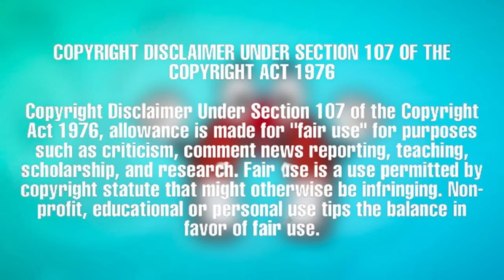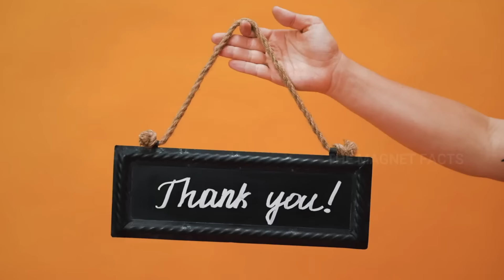அதிர வைக்கும் மொரட்டு பைக்குகள் | Unusual Bikes | The Magnet Facts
In This video, we are going to share some in Tamil. Hope you enjoyed.